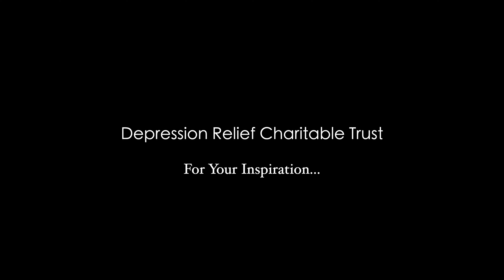🙃 Happy Birthday (Anusthan) 🎂 Anushka